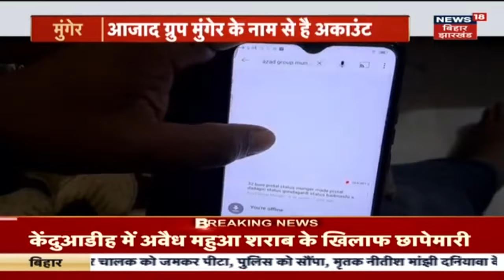Munger: अब हाई टेक हो गयी है हथियारों की मंडी, ऑनलाइन सज रहा है बाजार ! Bihar Crime News Update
bihar news live | Today News live | latest News | hindi News | Latest Hindi News| Hindi Samachar | news in hindi | news18 | n18_Ad_Present